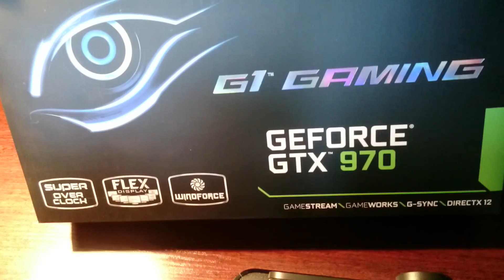Gigabyte GTX970 G1 test i unboxing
Krótki test "małego" potworka